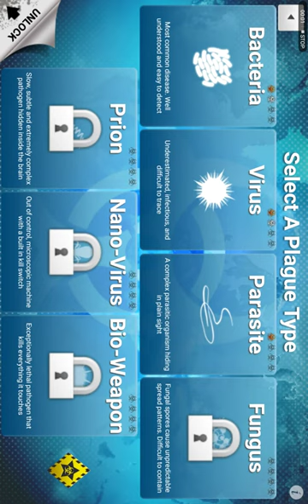Reacearching a vaccine for Black death in plauge Inc.!